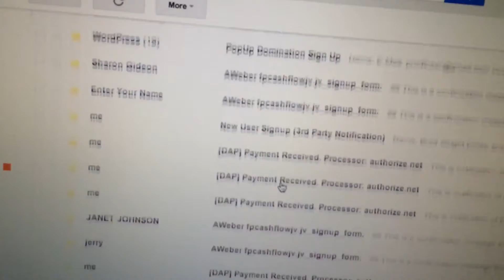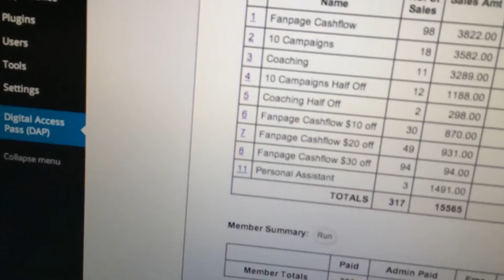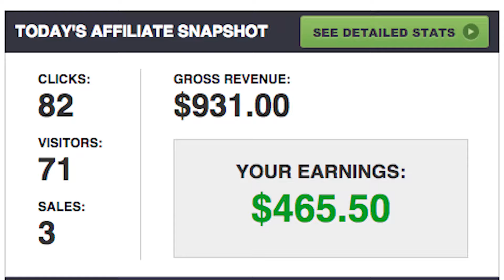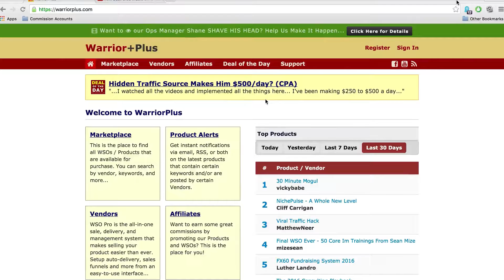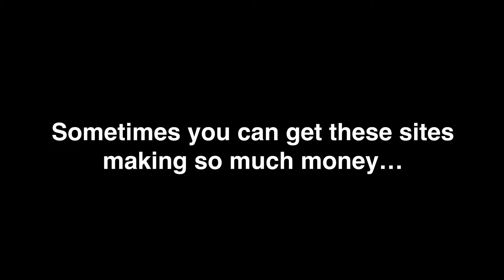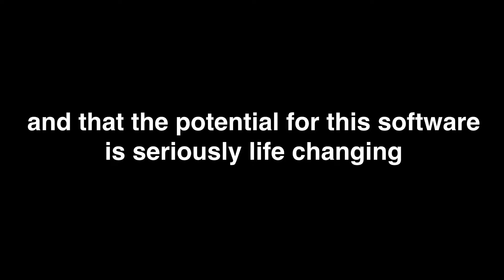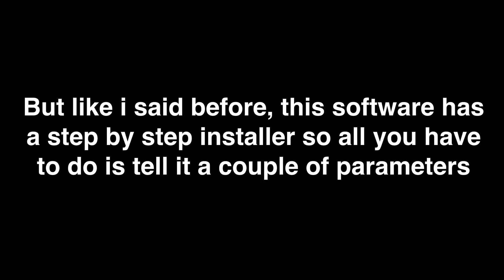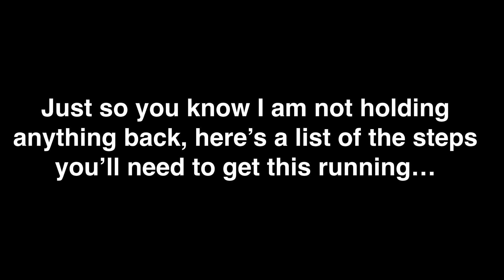Step By Step Guide To Create Your Own Viral Website - Viral Money Magnet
going viral and collecting thousands of page views to your sites. Our software actually builds the a viral website
without having to pay any hosting fees. This is a great way for newbies to get started making money and earning an online income,
simply by sharing content thats already going viral.

Viral Money Magnet, Viral Money Magnet Review, viral site builder, viral website, viral website traffic, how to create a viral website, viral website ideas, Make money, make money online,
make money online with virals videos, make money with viral videos, viral videos, viral, videos,